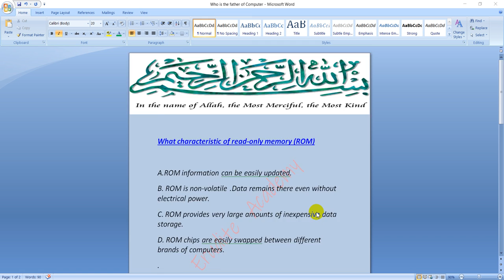What characteristic of read only memory ROM